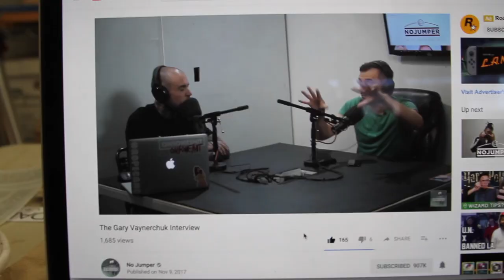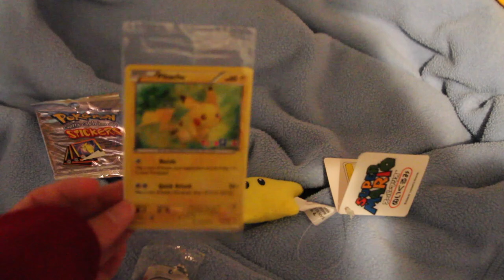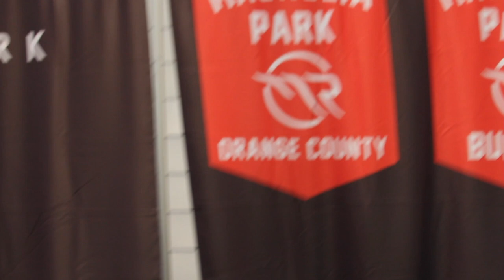Franalations Vegas Sneaker Con Vlog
and follow my brand @SANDALBOYZ
Its never too late to buy into Cryptocurrency Click the link bellow!